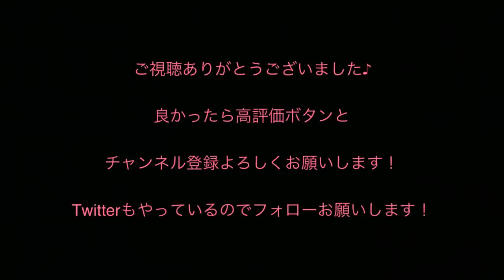カウボーイと傍観者の相性が良い【第五人格】【IdentityV 】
前回のコメントでBGMを変えてほしいと言っている方がいたので変えてみました！
とりあえず少しの間このBGMを使います！